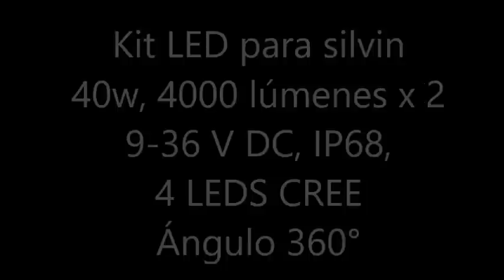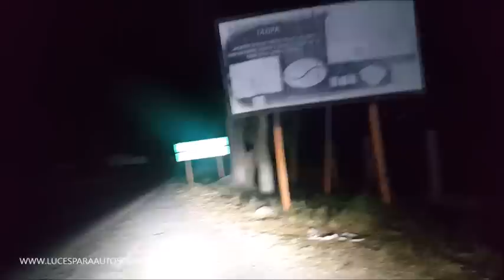DEMOSTRACION DE ILUMINACION KIT LED 4000 LUMENES